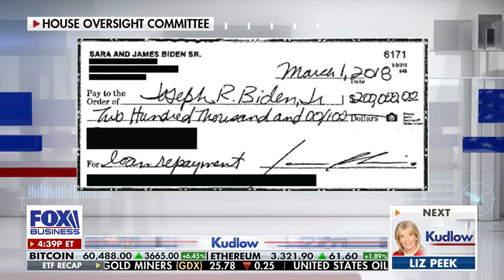Schweizer: Money was dispersed from CHINA to HUNTER BIDEN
- Peter Schweizer  **AVAILABLE NOW**
‘Blood Money: Why the Powerful Turn a Blind EYE While China Kills Americans’(2024)

TheBloodMoneyBook.com